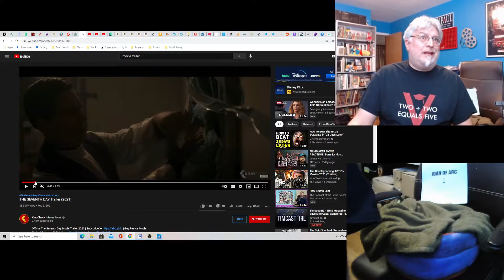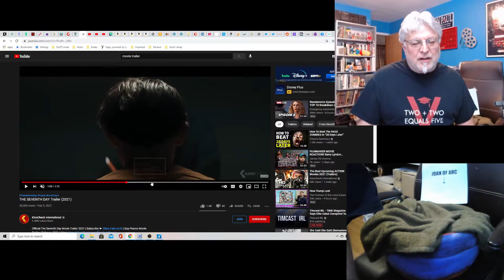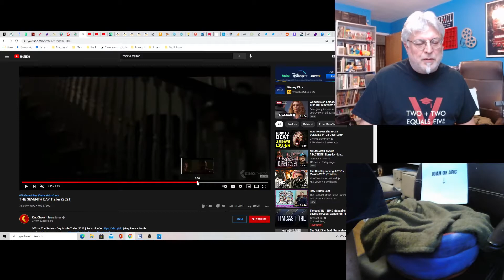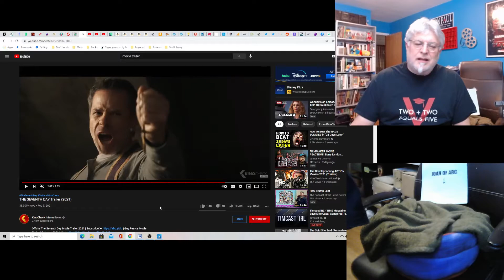A Screenwriter's Rant: The Seventh Day Trailer Reaction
The Exorcist was one of the scariest movies. This could be up there with two exorcists!